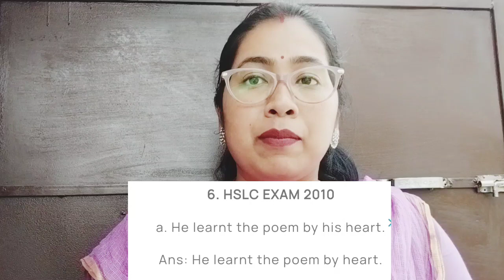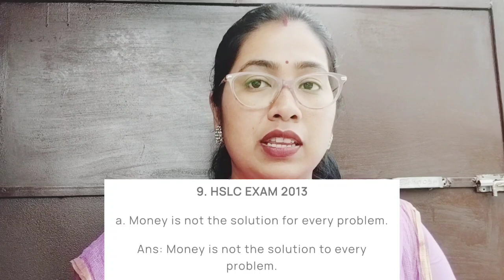HSLC | Sentence Correction | Question Paper from 2005 to 2022 | Class 10 English Grammar